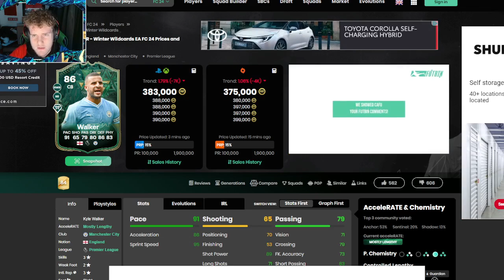"Why is He Getting a Flashback SBC!"